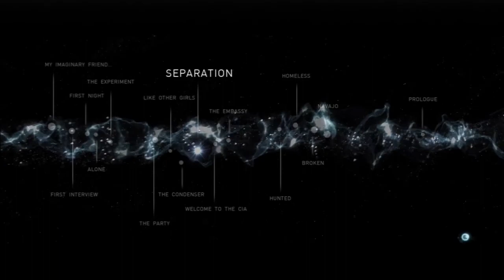ON!VG! Plays: Beyond: Two Souls (Part 9)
Join Martin and Josh as they journey... BEYOND.

We find the goddamned forked tree and it reveals its secrets to us!  Then we meet *~*~a booooyyyyy~*~*